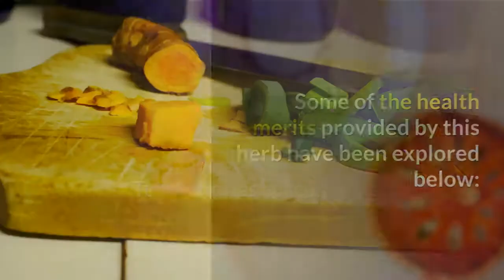Health Benefits Of Turmeric